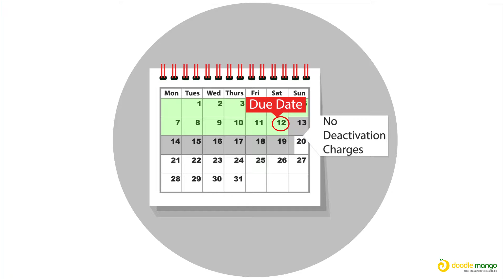Tata Sky - Explainer Video